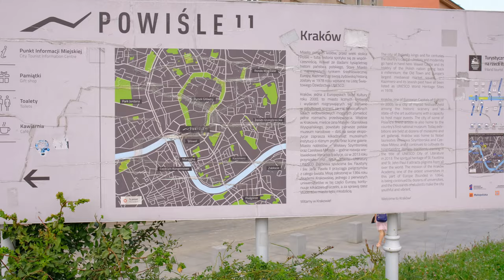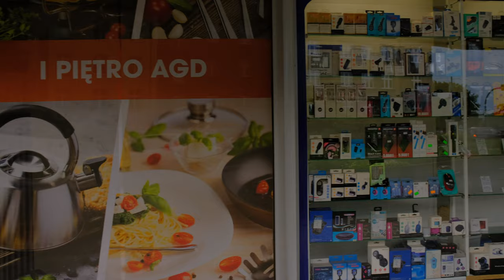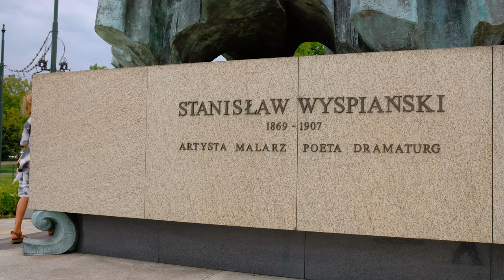Walk Kraków Wawel to National Museum of Cracow in Poland - August 2022 || Japanese got a giveaway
I show you people, architecture and culture in Kraków Poland🎥
I got a free choco from Polish girls😆 I sometimes get such giveaway in Kraków. What a lovely culture😊

00:00 Wawel Castle
03:23 Archery nice people
05:01 The water of life
05:42 Bulwary Wisły
10:28 Free choco fresh
12:47 Greeting nice people
18:51 Cinema
21:34 National Museum of Cracow
22:56 Stanisław Wyspiański Monument

-Recorded-
in Kraków Poland
on 2022 August 20 14:00
23 degrees